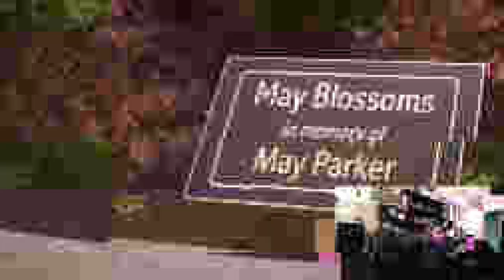They Fixed The Glitch!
Peter's web shooters were visible in a bunch of cut scenes in spider-man 2 in the original play through but it looks like they fixed it in the most recent update with NG+.  I thought that was funny so I clipped it, let me know if you noticed any other glitches they fixed or that are still there in the comments below.